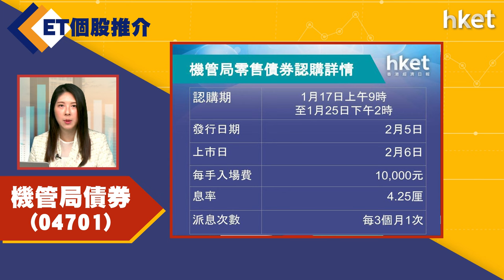【ET個股推介】機管局債券(04701)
今日ET個股推介－機管局債券(04701)